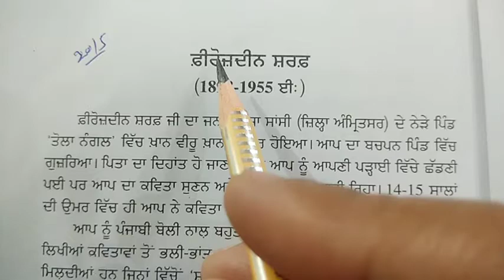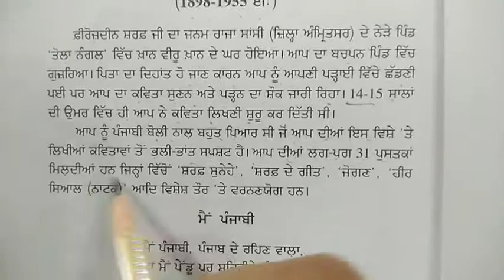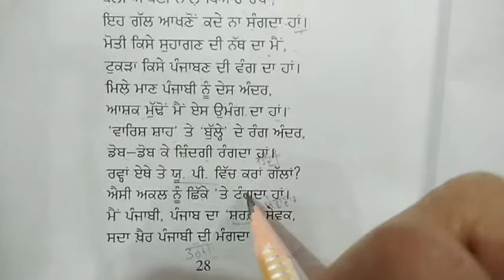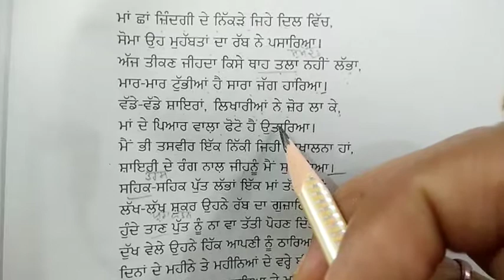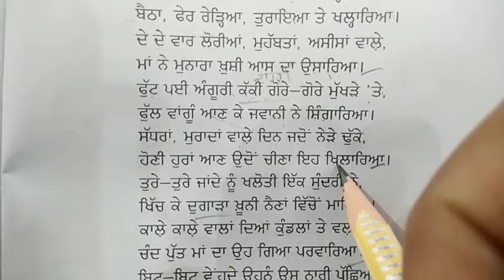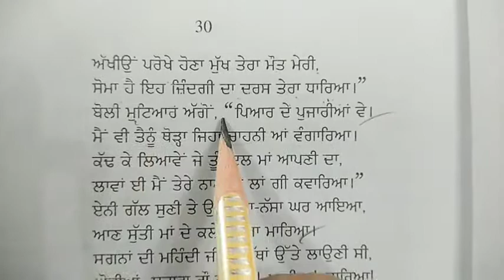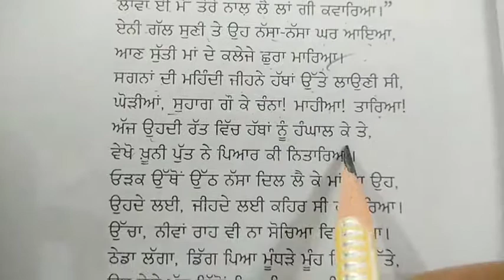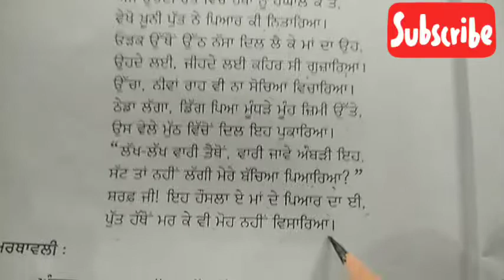Class9 BabuFirozDinSharaf#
Kavita/ Poetry Explain in Punjabi Ravinder Kaur